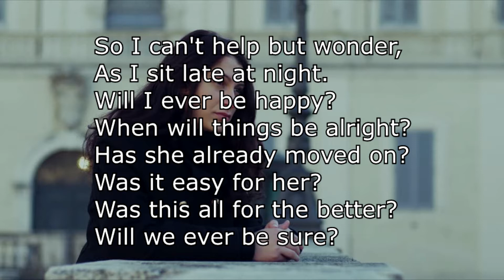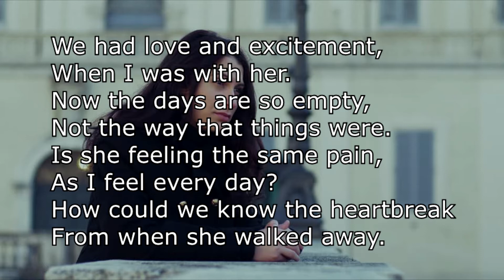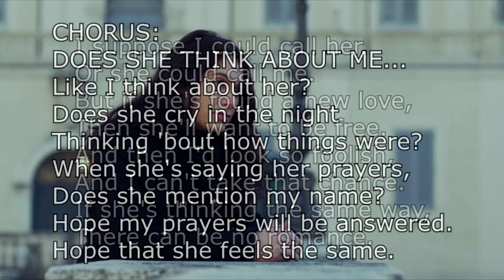Does She Think About Me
#42 for 2021's "50 Songs In 90 Days Challenge" FAWM.org

Words & Music
By
Jerry Pettit

So I can't help but wonder,
As I sit late at night.
Will I ever be happy?
When will things be alright?
Has she already moved on?
Was it easy for her?
Was this all for the better?
Will we ever be sure?

CHORUS:
Like I think about her?
Does she cry in the night
Thinking 'bout how things were?
When she's saying her prayers,
Does she mention my name?
Hope my prayers will be answered.
Hope that she feels the same.

We had love and excitement,
When I was with her.
Now the days are so empty,
Not the way that things were.
Is she feeling the same pain,
As I feel every day?
How could we know the heartbreak
From when she walked away.

GUITAR SOLO

I suppose I could call her.
Or she could call me.
But if she's found a new love,
Then she'll want to be free.
And then I'd look so foolish,
And I can't take that chance.
If she's thinking the same way,
There can be no romance.